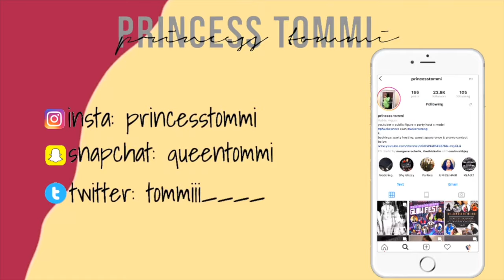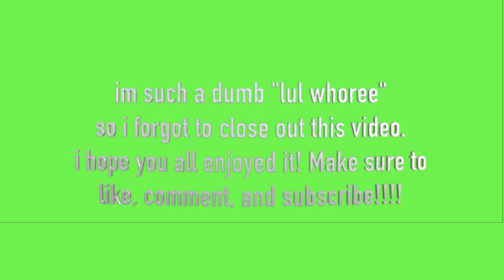calling random girls telling them i took their man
*IF YOUR READING THIS YOU A BAD A** B

I am 17 years old and i am from washington dc. I hope you are satisfied with my channel as much as i am. RoyalTbabies. Take a look of my life outside of youtube here